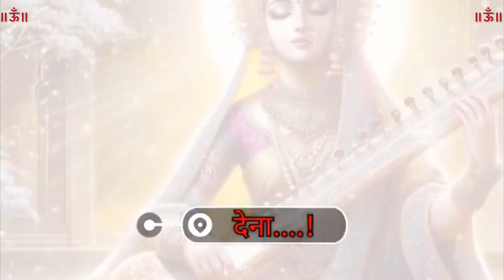बसंत पंचमी पर मां सरस्वती का पूजन कैसे करें॥सरस्वती पूजा 2024॥Basant Panchami॥पीले वस्त्र॥अचूक उपाय॥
basantpanchami2024 sarswatipujasong बसंत पंचमी पर मां सरस्वती का पूजन कैसे करें॥सरस्वती पूजा 2024॥Basant Panchami॥पीले वस्त्र॥अचूक उपाय॥

बसंत पंचमी पर मां सरस्वती का पूजन कैसे करें | सरस्वती पूजा 2024 | Basant Panchami Saraswati Pujan Basant Panchami 2024 Date Time: Shubh Muhurat STRO आज

Basant Panchami Kab Hai || Vasant Panchami Vrat 2024 Dat...

ekre magh basant panchami saraswati puja 2024 date saraswati puja katha vasant panchami

katha basant panchami katha basant punchami kite flying vasant panchami vrat kab hai 2024 me basant panchami kub hai |

बसंत पंचमी पर्व 2024 बसंत पंचमी का त्यौहार कब है

बसंत पंचमी कब की है बसंत पंचमी कितनी तारीख को है

बसंत पंचमी कब मनाई जाएगी बसंत पंचमी किस दिन है

बसंत पंचमी 2024 में कब है बसंत पंचमी की कहानी बसंत

पंचमी व्रत कथा सरस्वती पूजा कब है बसंत पंचमी कब आती

है सरस्वती पूजा कितनी तारीख को है सरस्वती पूजा का

महत्वा बसंत पंचमी क्यों मनाई जाती है बसंत पंचमी कितनी

तारीख को है बसंत पंचमी 2024 में कब है बसंत पंचमी व्रत

कथा सरस्वती पूजा 2024 बसंत पंचमी पंचमी तिथि 2024

देवी सरस्वती पूजा 2024 बसंत पंचमी पर्व शुभ तिथि

सरस्वती पूजा शुभ मुहूर्त सरस्वती पूजा महत्व बसंत पंचमी

तिथि व शुभ मुहूर्त 2024 बसंत पंचमी पूजा विधि बसंत

पंचमी का महत्त्व बसंत पंचमी क्यों मनाई जाती है बसंत

पंचमी कैसे मनाई जाती है बसंत पंचमी कब है 2024 बसंत

बसंत पंचमी कब है वसंत पंचमी व्रत 2024 तिथि सरस्वती पूजा 2024 बसंत पंचमी कब है

basant panchami festival 2024 basant punchami kab ki hai vasant panchami kab hai

मासारस्वती ऑलसॉन्ग

saraswati

saraswati vandana

saraswati ji ke gana

saraswati puja

saraswati mantra

saraswati vandana dance

saraswati

saraswati vandana

saraswati puja

saraswati mantra

saraswati puja gana

saraswati drawing

saraswati aarti

saraswati amritwani